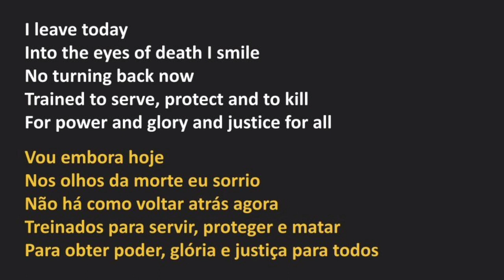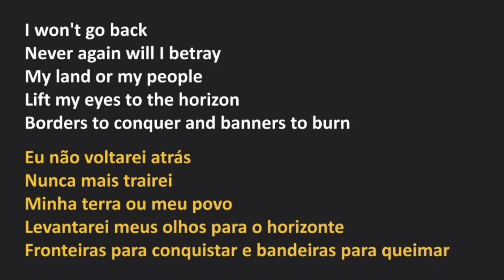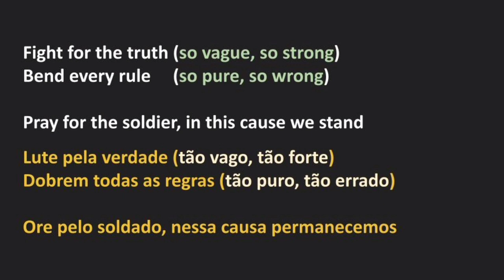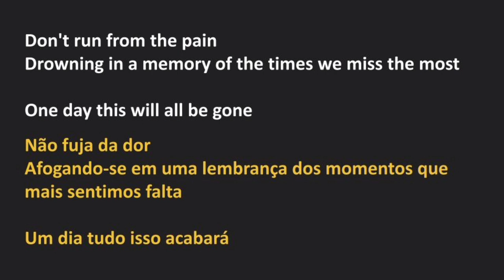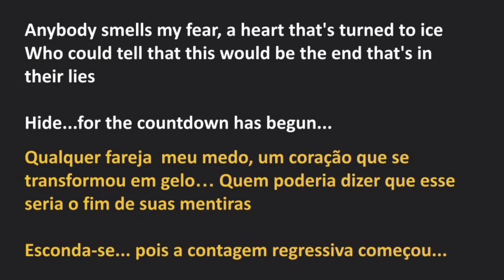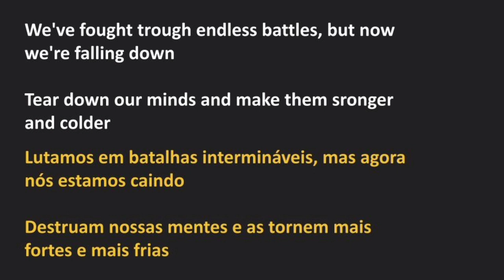Narnia - The Countdown Has Begun (legendado)